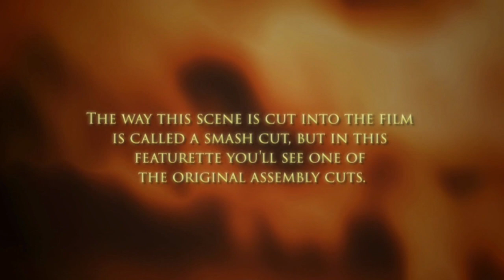The Freemason - The Raquetball Scene [Behind The Scene]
Credits:  Joseph James Films
Randy Wayne as Cyrus Rothwell